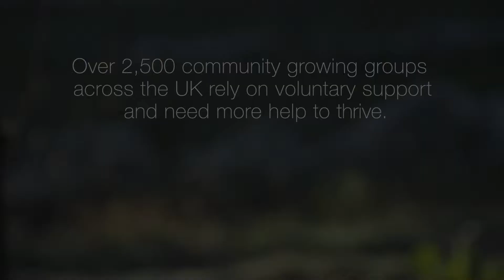Local Heroes campaign with Christine Walkden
Professional gardener and BBC One Show broadcaster Christine Walkden explains about how anyone can get involved with the Local Heroes campaign.